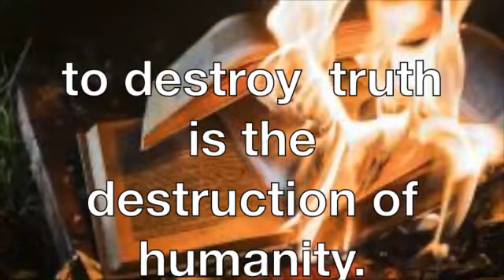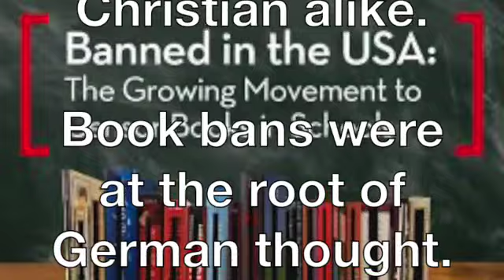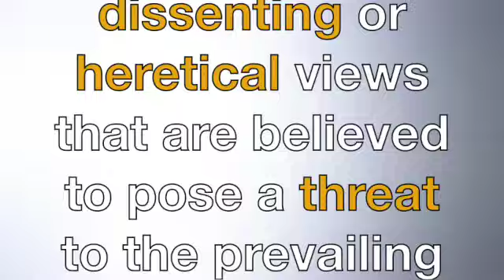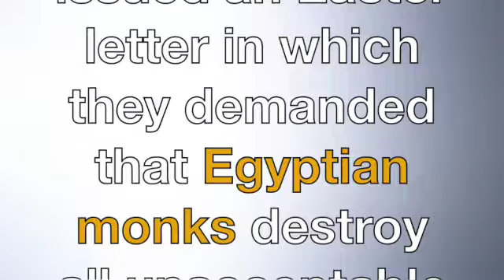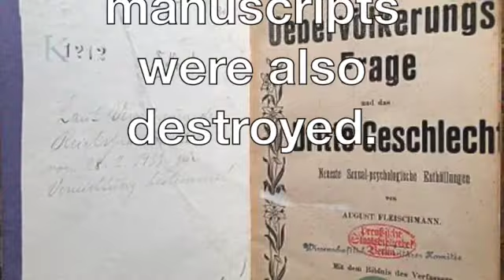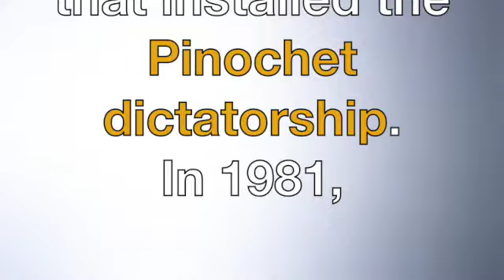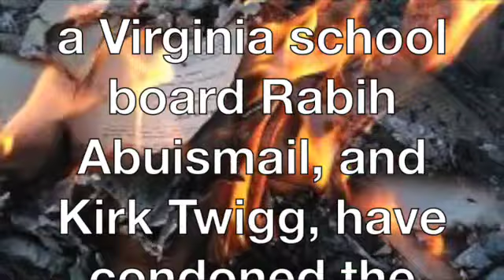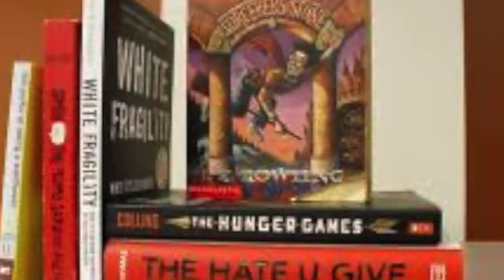No Book bans SD 480p